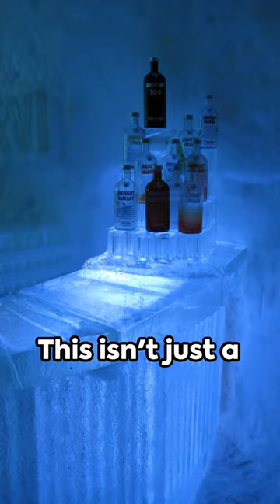Unveiling Sweden's Coolest Campsite: Inside the Enigmatic Ice Hotel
Welcome to Sweden's coolest campsite, the Ice Hotel! Situated in the small village of Jukkasjärvi, this winter wonderland will give you an experience like no other. Built entirely out of ice and snow, the Ice Hotel is a marvel of architecture and design.

But the real secret lies in its construction. Each year, a team of talented ice artists and builders come together to create a brand-new Ice Hotel from scratch.

The hotel only lasts for a few months before melting away, so it's a true hidden gem for those lucky enough to visit during its short lifespan.

Inside, you'll find a world of icy enchantment. From breathtaking ice sculptures to dazzling ice chandeliers, every corner is a sight to behold.

But what truly sets the Ice Hotel apart is the opportunity to spend the night in a room made entirely of ice.

Imagine sleeping on a bed sculpted from pristine ice, with reindeer skins and warm sleeping bags keeping you cozy throughout the night. It's a surreal experience that will leave you in awe.

And for those who prefer a little extra comfort, the Ice Hotel also offers warm accommodations in their standard hotel rooms.

At the Ice Hotel, there's plenty to do besides sleeping. Take a dip in the revitalizing ice-cold bath, or enjoy a drink at the famous Ice Bar, where even the glasses are made of ice.

For the adventurous souls, you can join a guided dog-sledding tour or venture out on a thrilling snowmobile ride through the mesmerizing winter landscape.

Whether you're an art lover, an adventurer, or simply someone seeking a unique experience, the Ice Hotel has something for everyone.

So pack your warmest clothes and get ready for the coolest campsite adventure of a lifetime. Don't miss out on this icy paradise – book your stay at the Ice Hotel today!